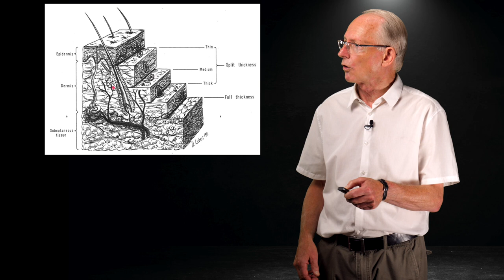Brännskador 4 av 4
Överläkare Henry Svensson, plastik-kirurg SUS-Malmö föreläser om handäggning av brännskador. Det av traumakursen termin 8, läkarprogrammet i Lund.